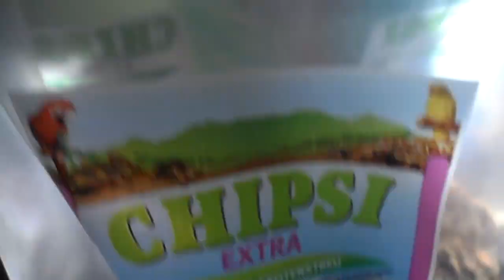elevage de canaris 2018